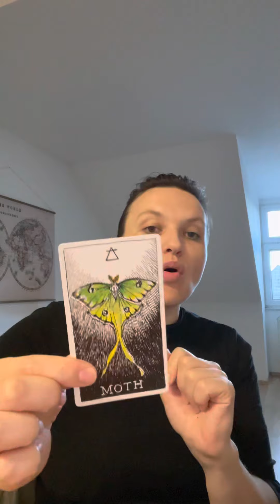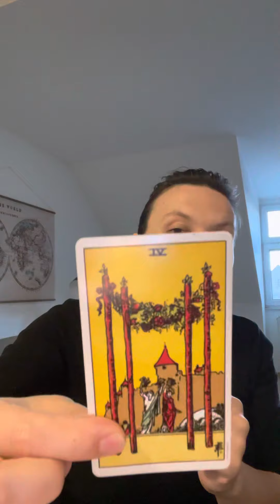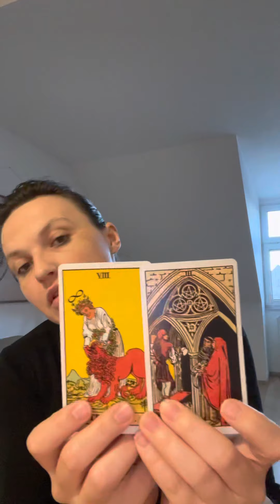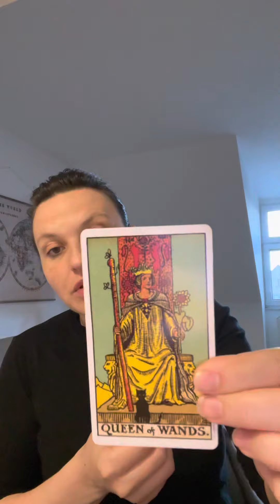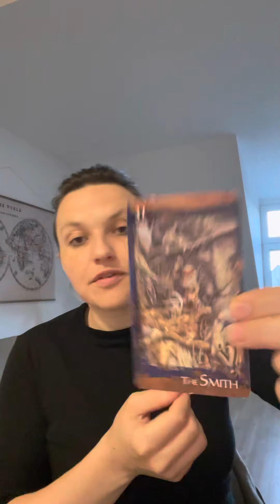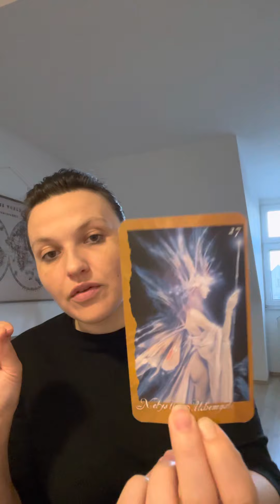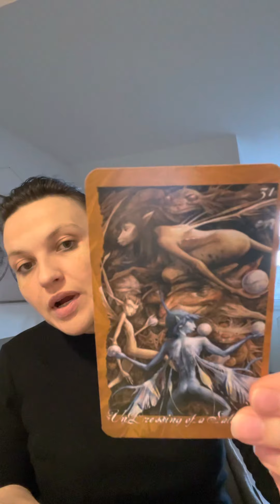Leo ♌️ “Don’t allow to be provoked”